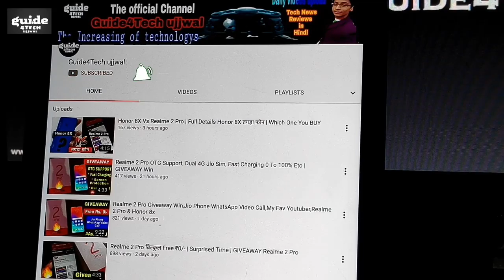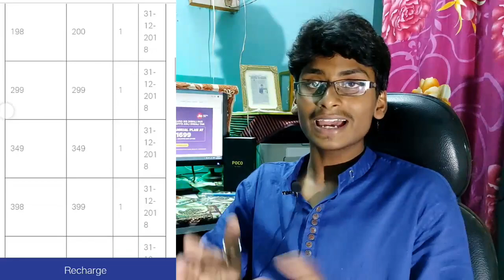Jio बड़ी खुशखबरी - Jio Diwali Offer 1 Year Free 547GB 1 साल फ्री Aise Milega | My Jio App Update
Namaskar Dosto..!! Jio बड़ी खुशखबरी - Jio Diwali Offer 1 Year Free 547GB 1 साल फ्री | My Jio App Update

1. Jio Diwali Offer
2. Jio Diwali Offer Free 1 Year
3. My Jio app Update

Aaj ki is Video me Maine aap logo ko bataya hai Jio ke Diwali offer ke bare me.. To Puri jankari ke liye ye video starting SE lekar last tak jaroor dekhiyega..!!

Guide4Tech ujjwal.. :) :)